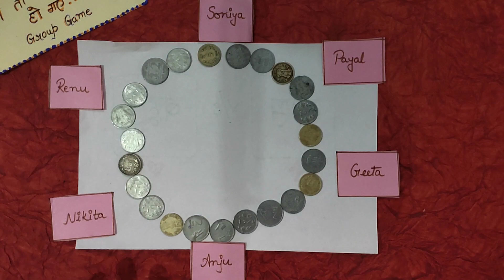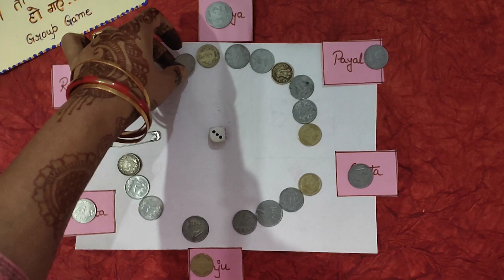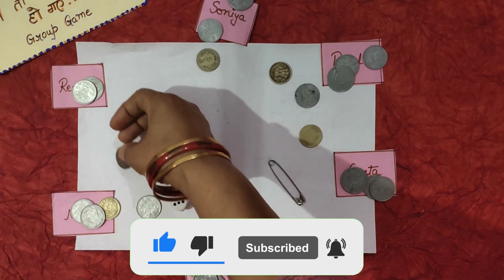माला-माल करने वाला Kitty Game!!🫰💵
Hi Friends🙏,
This game is fantastic group game for family gatherings, kitty parties, and more. You will appreciate this game immensely because it is filled with suspense.

Amazing one minute game
viral game
never seen before game
punctuality game
punctuality kitty game
Summer theme kitty game
funny kitty party games for ladies
lucky game for kitty party
theme kitty game
group games for ladies
ladies kitty party game on coin theme
punctuality games for ladies kitty
kitty party ideas for Indian ladies
new kitty theme ideas
one minute coin games for kitty party
1 minute kitty game
easy kitty game
dice game for kitty party
funny kitty game
best kitty theme for ladies
unique kitty party theme ideas